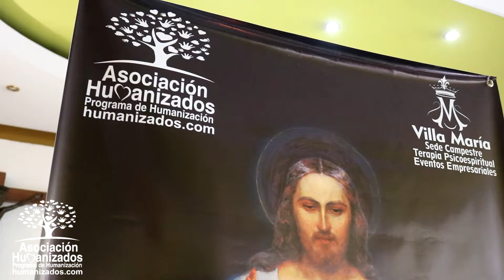CORONILLA AL SEÑOR DE LA MISERICORDIA BOGOTÁ 2019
La Asociación Humanizados - Programa de Humanización en Colombia, organizó la Celebración del Día de la Misericordia 2019.

BOGOTÁ:
Coronilla y Eucaristía - Padre Francisco Gutiérrez, Pbro.
Fecha en Bogotá: Domingo 28 de Abril - 3:00 pm
Lugar: Capilla Hermanas Pías del Divino Maestro
Carrera 7 No. 163 A - 51
Enseguida del Colegio Santo Ángel.
Ministerio Musical "Miguel Enrique Cubillos y su Coral COPPELL.